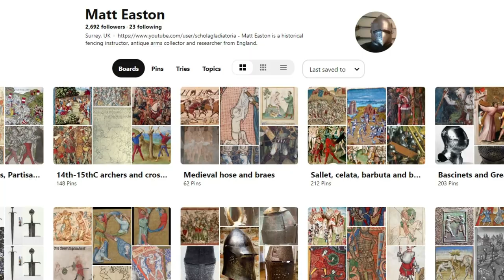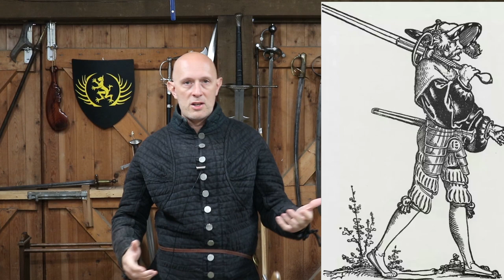TWO MAIN REASONS why Medieval People Didn't Wear SWORDS on their BACKS - Shad Response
We've all discussed back scabbards and wearing of swords a LOT. But I believe among the many reasons we've discussed why medieval people didn't wear swords on their backs, there are TWO IMPORTANT REASONS that often get overlooked or overshadowed.